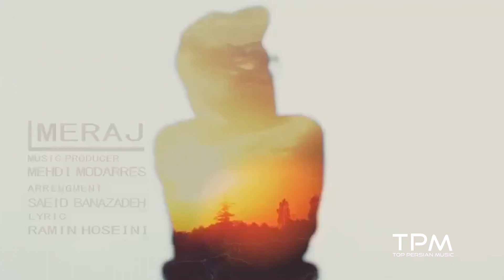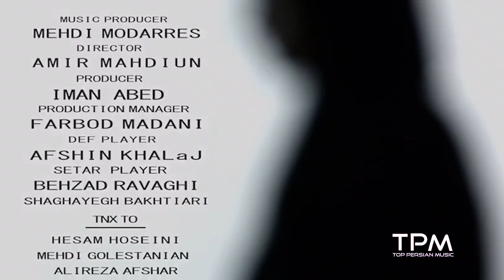Mehdi Modarres - Meraj (Music Video) - موزیک ویدیو آهنگ معراج از مهدی مدرس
موزیک ویدیو آهنگ معراج از مهدی مدرس
 موزیک ویدیو آهنگ معراج از مهدی مدرس رو به صورت رسمی و قانونی از کانال ما ببینید و لذت ببرید

برای شنیدن مجموعه کامل تک ترک‌های مهدی مدرس حتما به لینک زیر برین :

شناسنامه آهنگ معراج از مهدی مدرس:

تنظیم کننده: سعید بنازاده
شاعر: رامین حسینی
گیتار: سعید بنازاده
آهنگساز: مهدی مدرس
سه تار و آوا: بهزاد رواقی
همخوان: شقایق طهماسبی
دف: افشین خلج
میکس و مسترینگ: پویان اعتصامی
تهیه کننده: ایمان عابد

متن آهنگ معراج از مهدی مدرس :

از آینه یک شب به معراج رسیدم
کسی غیر خودم را در این آینه دیدم
به عشقه تو که عمری در این آیینه بودی
من از خویش گذشتم من از خلق بریدم

هیاهوی جهان را زمین را و زمان را
به یک سوی نهادم به سوی تو دویدم
فریبم مده ای عشق نه با سیب نه گندم
من از باغه گناهت بغیر از تو نچینم

از این خاک نشینی از این عشقه زمینی
برون آی که بینی چه از عشق کشیدم
به بند تو گرفتار به درد تو وفادار
بر این آینه یکبار کسی جز تو ندیدم

آهنگ‌های_فارسی